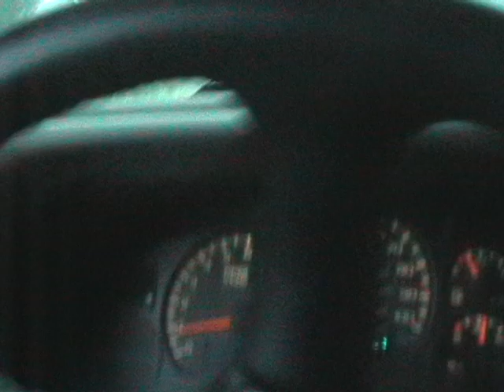funny, storm chaser, northlake,il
Shooting video,driving,and narating then my brother calls...DAM!